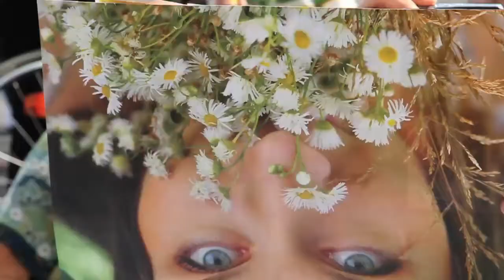Ukraine Celebrates 21 Years of Independence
Kyiv, August 24, 2012. The nation's capital Kyiv glittered with excitement as its enthusiastic and patriotic citizens gathered in celebration of their country's 21 years of Independence. Massive 12 ft. tall pysanky (decorated eggs) floated through the crowd, colorful in their glory and representing Ukraine's regions. Dancers and choirs, dressed in their finest of traditional outfits, marched and twirled along the central street of Khreshchatyk and the Independence Square.